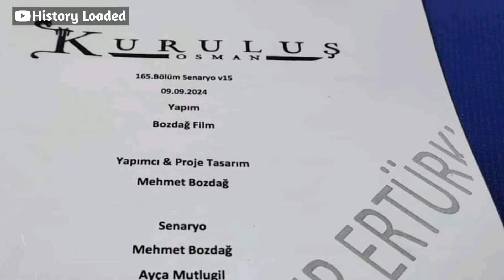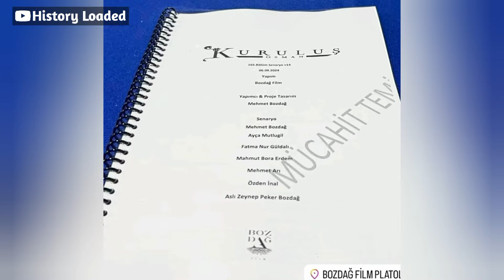shooting big updates | episode 1 trailer updates